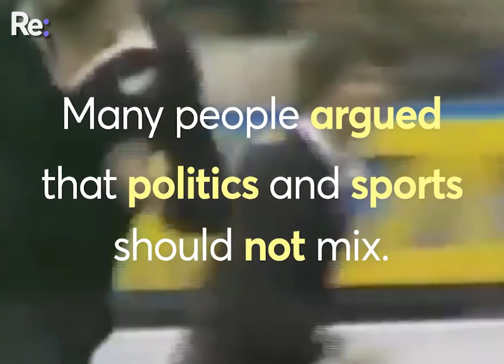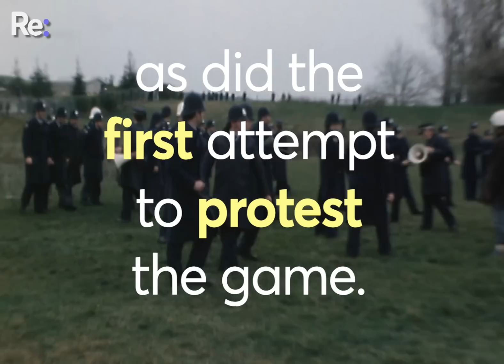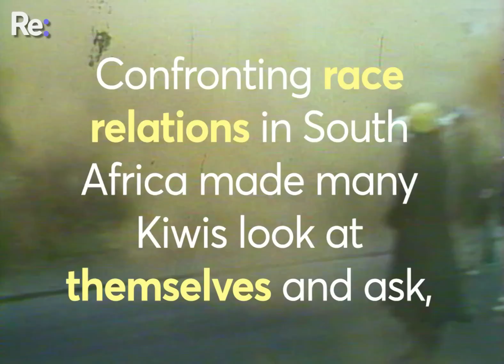THE 1981 Springbok Tour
Tension around the country grew as the Springbok Tour made its way around New Zealand. Here's a look back at one of the most controversial sporting tours ever.